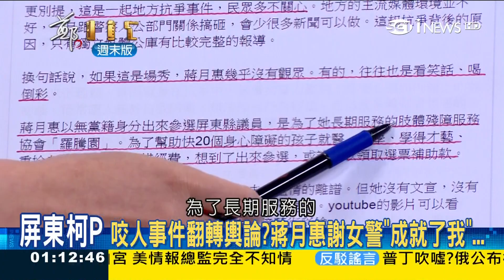145公分被6、7位女警團團圍住 蔣月惠哽咽：做任何事都感覺快不能呼吸│許貴雅主持│【鄭知道了精選】20180721│三立iNEWS